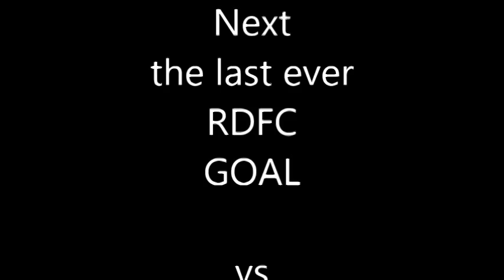Rushden & Diamonds FC GOALS!! | Part 2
Part 2 of a random collection of RDFC GOALS

This video shows part of the incredible history of R&DFC before reforming in 2011 to become AFC R&D. Proof that a football club is not defined by its players or the ground at which it plays but, in the hearts, and minds of the supporters.